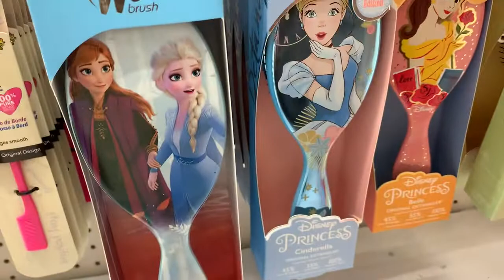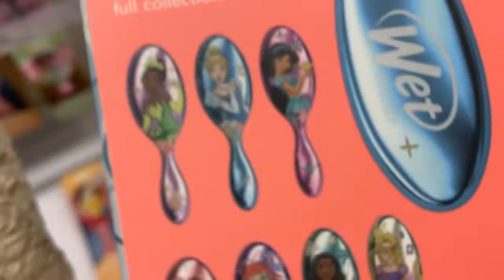Disney Princess Wet Brush at Target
Shopping at Target for brushes, Disney Princess Wet Brush detangler.  Ariel, Cinderella, Rapunzel, Tiana, Jasmine, Ariel, Belle, Pocahontas.  Summer hair accessories too!  I chose the WetBrush with Cinderella, and my sister chose the Wet Brush with Belle!  These brushes are great for getting out the tangles in our hair from summer swimming. My sister and I found the cutest cupcake barrette’s, cherry barrettes, watermelon hair clips, and pineapple barrettes. We bought some for us and our friends!